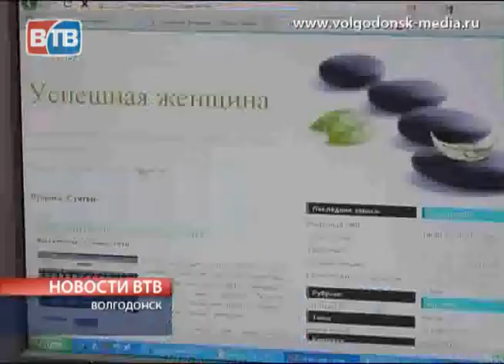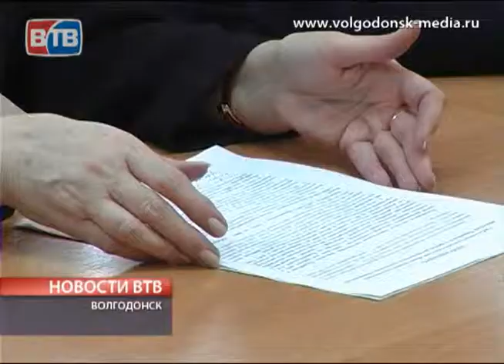Все оттенки успеха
Следите за новостями Волгодонска.